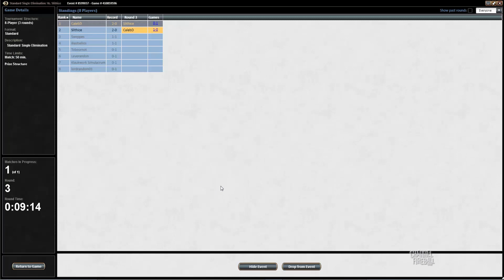Channel CalebD - Standard BG Elves (Match 3)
Caleb tries out a new brew of a classic archetype, built to abuse Shaman of the Pack!